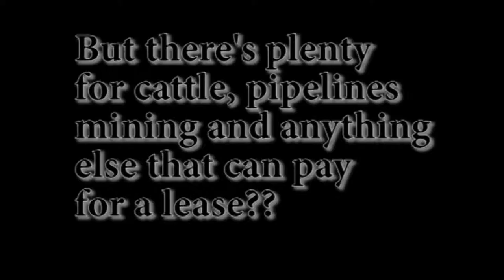Open Range Land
Range land along the border of California and Nevada